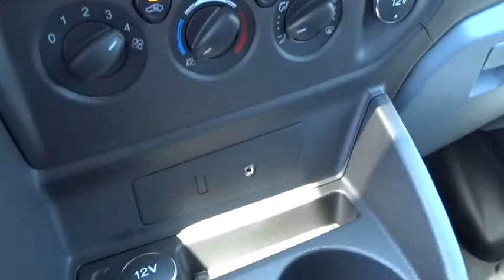2015 Ford Transit Cargo Van Walnut Creek, East Bay, Dublin, Concord, Livermore, CA F14430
2015 Ford Transit Cargo Van
2015 Ford Transit Cargo Van  - Stock#: F14430 - VIN#: 1FTNE1YM6FKB11900

2 ADDITIONAL KEYS (4 TOTAL)  -inc: With FOBs,ENGINE: 3.7L TI-VCT V6 (FFV)  (STD),FIXED REAR CARGO DOOR GLASS,ORDER CODE 101A,Radio: AM/FM Stereo -inc: 2 speakers and audio input jack,4-Wheel Disc Brakes w/4-Wheel ABS  Front Vented Discs  Brake Assist and Hill Hold Control,Low Tire Pressure Warning